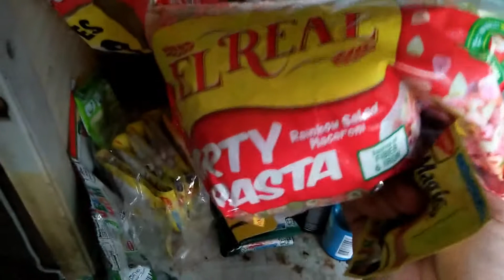SARADO ANG PALENGKE ANO ULAM!???/PARAPARAAN-VLOG#15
HELLO MGA KA FRENNIE!!

THIS IS YOUR NEW FRENNIE,
STAY SAFE SPREAD THE GOOD VIBES AND PRAY EVERYDAY.
GOD BLESS!!

"ALWAYS BE A BLESSINGS TO OTHERS."